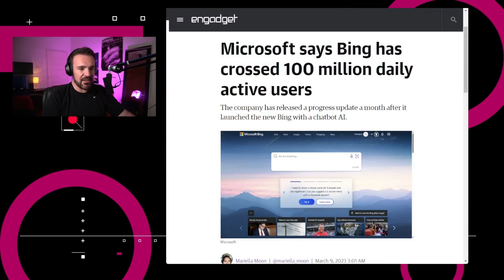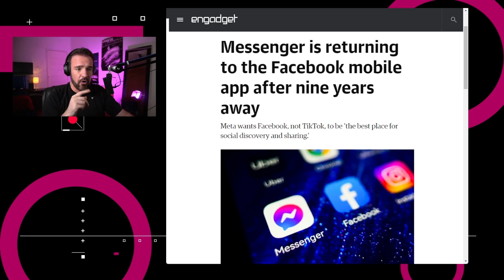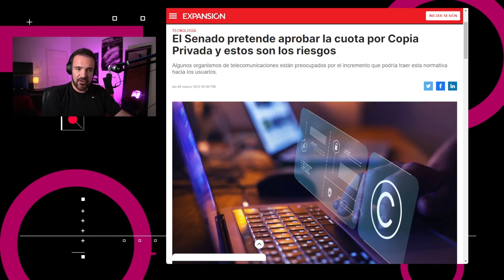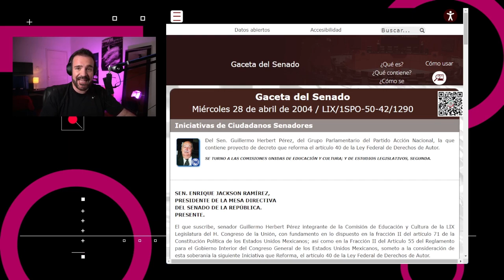Buscan implementar el Impuesto a la Copia Privada – NTX 304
Bing gana usuarios, Facebook podría reintegrar Messenger y el Senado mexicano busca implementar impuestos por Copia Privada

Noticias:

00:16 El jefe de tecnología de Microsoft Alemania, Andreas Braun, dijo que la compañía empezará a usar tecnología de GPT-4 la próxima semana.

00:38 Microsoft dijo que Bing ahora tiene más de 100 millones de usuarios activos diarios, esto debido en gran parte al interés en usar el chatbot de Bing.

00:59 Apple Music lanzará una aplicación independiente para los fanáticos de la música clásica.

01:21 El líder de Facebook, Tom Alison, anunció que se están haciendo pruebas para reintegrar la funcionalidad de Messenger dentro de la aplicación principal.

01:47 En México, el Instituto del Derecho de las Telecomunicaciones lanzó un comunicado donde lamenta la intención de la Comisión de Economía del Senado de la República de aprobar una iniciativa para imponer un nuevo impuesto a los mexicanos

02:44 Análisis:  ¿Un nuevo impuesto para apoyar a los artistas?